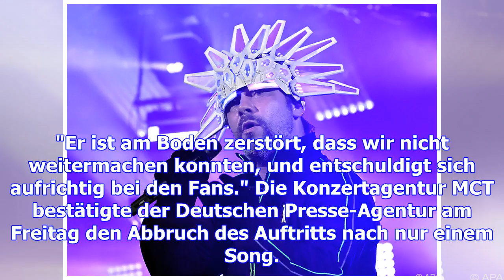Jamiroquai müssen show in münchen abbrechen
Beim Auftritt in Berlin war noch alles okay. Das war ein ziemlich kurzes Konzert. Die Stimme von Jay...